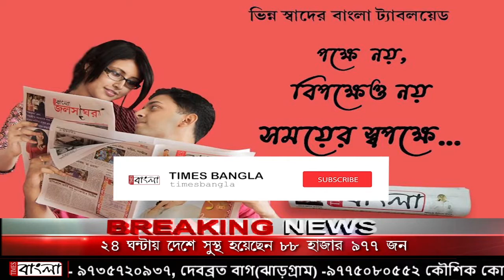টানা চার দিনের বর্ষণে প্লাবিত হলো আসানসোলের রেলপার এলাকা